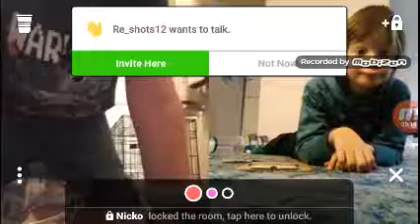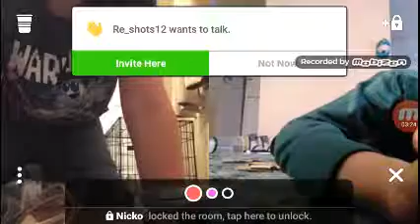WORLDS BEST FLIP IN THE WORLD😱😱😱😱😱😱